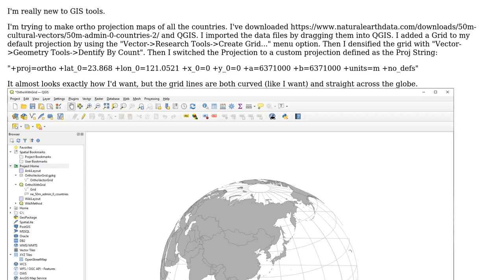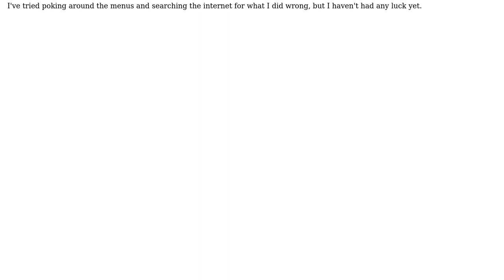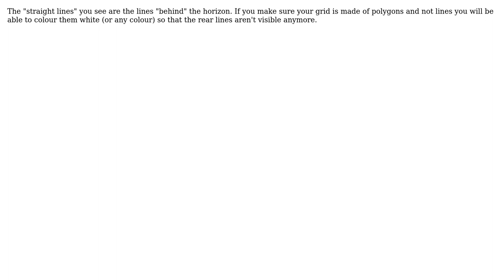GIS: Ortho Grid in QGIS straight and curved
With thanks & praise to God, and with thanks to the many people who have made this project possible! | Content (except music & images) licensed under CC BY-SA | Music | Images & others | With thanks to user PolyGeo user Ian Turton user DuMaiKe and the Stack Exchange Network Trademarks are property of their respective owners. You are responsible for your own actions.